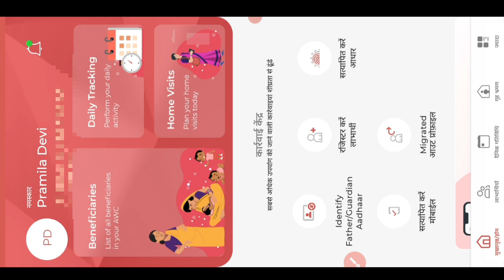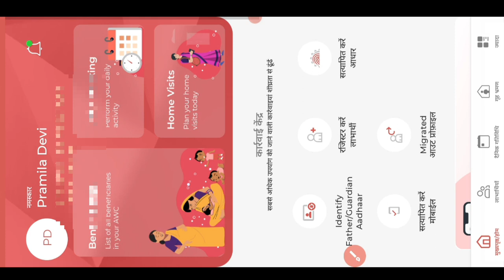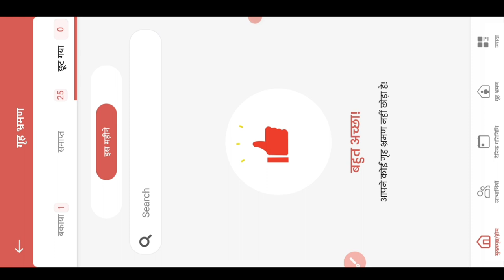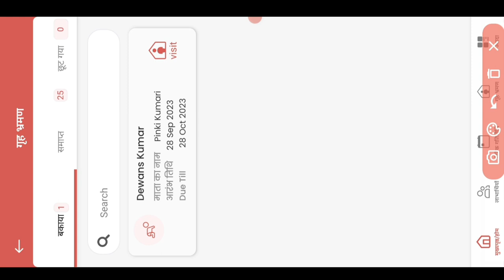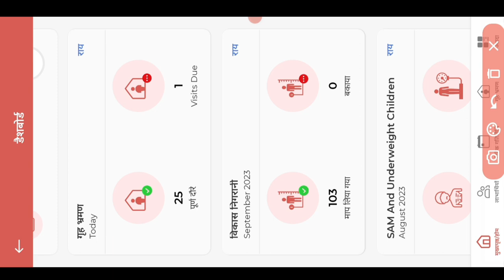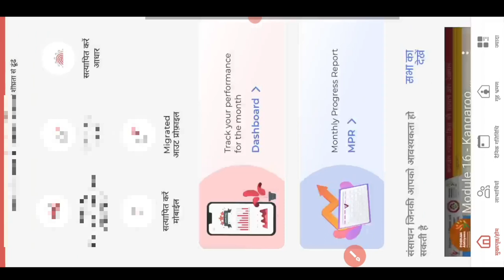Poshan Tracker 19.2 monthly progress report update| 2 दिन में पांच महत्वपूर्ण काम पूरा करें!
Poshan Tracker 19.2 monthly progress report update| 2 दिन में पांच महत्वपूर्ण काम पूरा करें!@dktechnicalgya3630

लाइक कीजिए 👍
कमेंट कीजिए...

posan tracker
anganwadi
icds
icds_news
all india anganwadi news
Atul thought's